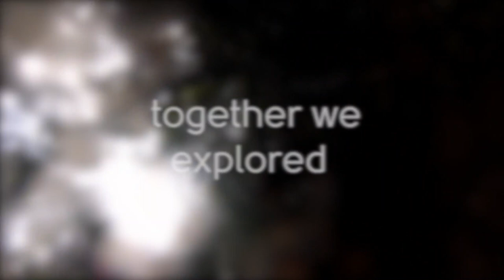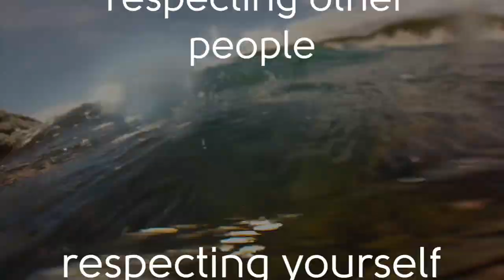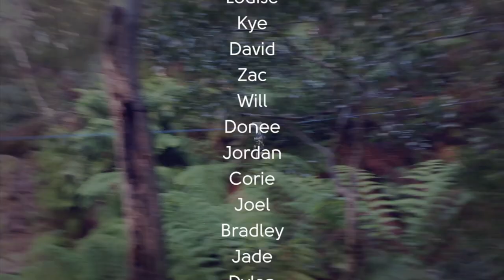Yes Project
Young Tasmanians have said ‘YES’ to the chance to visit some of Tasmania’s spectacular and isolated places.

The adventure-filled Youth Expedition School (YES) Project saw vulnerable teens choose to challenge themselves, develop team skills and connect with the natural world.

Filming took place in remote areas of King Island and the West Coast.

While ‘on location’, the young people tried a range of new activities such as first aid, kayaking, knot-tying,  photography and video recording.

This special wilderness adventure therapy project was made possible by a generous donation from Clarendon Children.